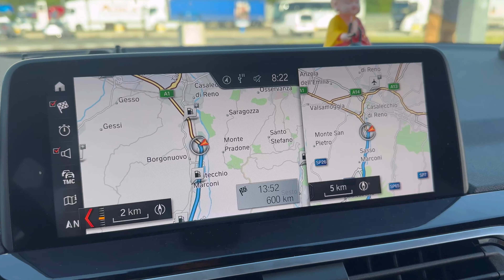belgium to italy by beautiful roads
road trip tibetan hus n wife
to positano and amalfi cost